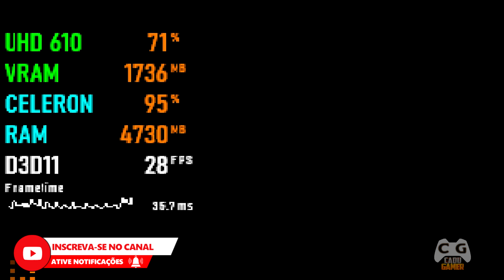GOD OF WAR Novo Update Performance No PC FRACO Intel Celeron Sem Placa de Vídeo Intel HD Graphics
Nova atualização do god of war no pc fraco Intel Celeron sem placa de vídeo Intel hd graphics

▬▬▬▬▬▬▬★ Dicas ★▬▬▬▬▬▬▬▬

▬▬▬▬▬▬★ Softwares ★▬▬▬▬▬▬▬

►Gravação: ReLive - Mirillis Action! Redmi Note 10
►Edição de Vídeos: Vegas PRO 16
►Edição de Miniaturas: Photoshop CC 2018
►Lives: StreamLabs e OBS Studio

CPU: Intel Celeron g5900 Intel UHD 610 Sem Placa de Vídeo
Placa Mãe: BIOSTAR H410MH VER 6.0
RAM: 4gb / + 8gb (para comparativos)
S.O: Windows 10 Super Lite 21H2 (Tem Vídeo dele no Canal)

CPU: Athlon 3000g Sem Placa de Vídeo
Placa Mãe: BIOSTAR A320MH
RAM: 8gb de RAM single e 12gb de RAM dual Flex (Pedido de vcs)